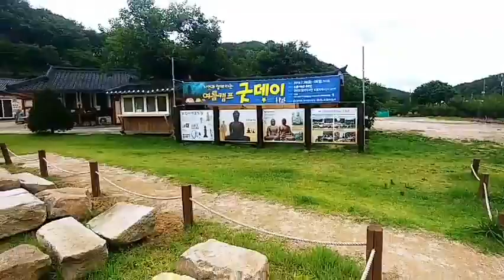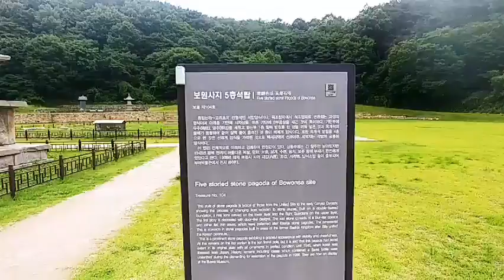서산시 운산면 普願寺址 입니다ㆍ2019.7.20(토)